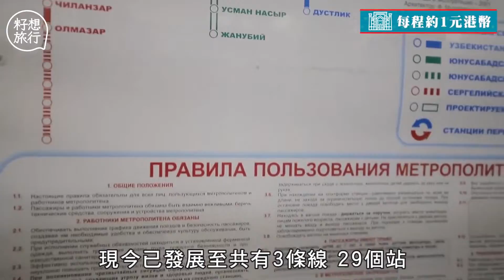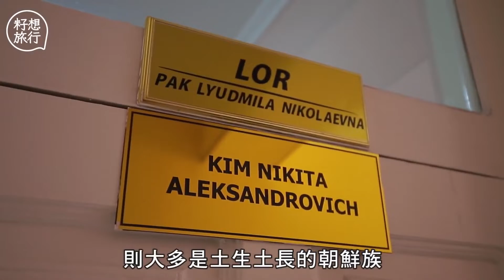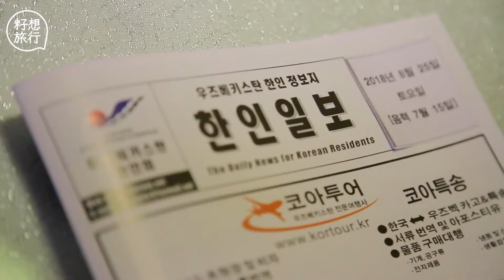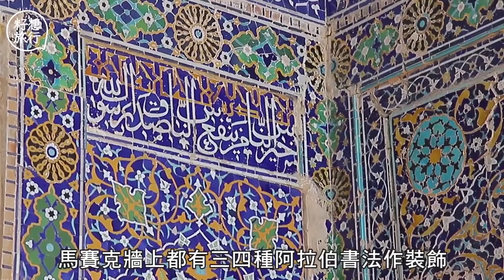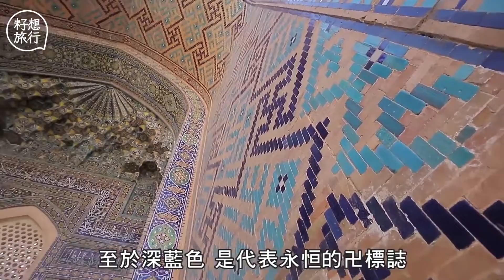20190221 中亞自由行｜前蘇聯地鐵站解密 烏茲別克地鐵一站一故事 藏軍事機密禁攝令終解除 克古城探秘 4M認清伊斯蘭建築